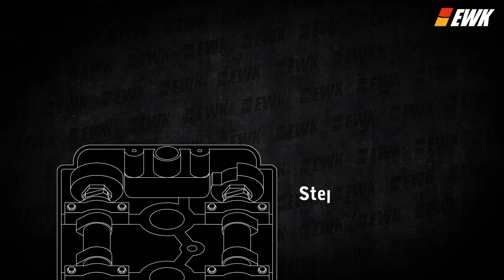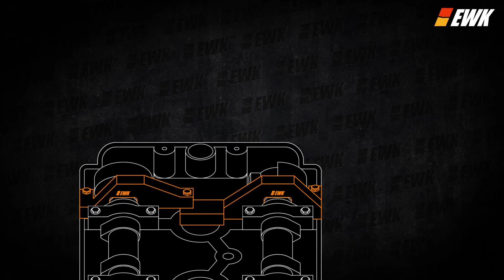Professional timing camshaft locking tool for Mini Cooper S N14 | EB0089 | EWKtool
EWK EB0089 Camshaft Timing Tool Alignment Locking Clamp for BMW Mini Cooper S N14 R55 R56 R57

0:00 Product Feature
0:15 Perfect Fit
0:32 User Guide

Part no. / SKU: EB0089
Check it out on EWKTOOL
Check it out on EWK Amazon

【 Professional Timing Tool 】Exclusively designed for Mini Cooper N14 engines. This tool kit helps you to setting camshaft timing when remove the timing chain for camshaft, cylinder-head or timing chain service on the N14 turbocharged.
【 Perfect Alignment 】Locks camshafts firmly for precise and efficient timing. Well designed tools ensures precision and durability, the set aligns the camshaft accurately when you changing the timing chain.
【 Complete Set 】Comes in comprehensive kit to finish the timing job. Including inlet / exhaust camshaft locking tool, alignment clamp and crankshaft setting pin, the set comes with all tools you need for the job.
【 Applications 】Suitable for BMW Mini Cooper S / Cooper JCW / Mini Cooper 5, Peugeot 207 / 307 / GT / THP / Gti, Citroën DS3 / C4 / Grande Picasso TPH. Application engines: N14B16A, EP6DT(5FX), EP6DTS (5FY), EP6DT(5FX)
【 Excellent Support 】 Service and Quality guaranteed! EWK provides you premium quality tools with 12 months warranty.